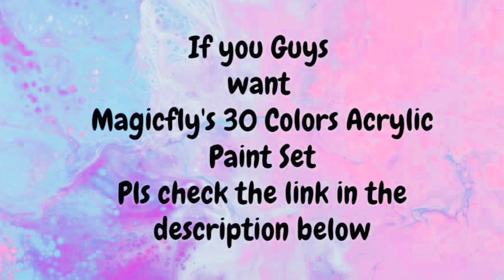How to make Hello kitty House Shape Pencil Sharpener With Paper/Hello Kitty Stationery/Supplies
Thank you magicfly Amazon shop for acrylic paint set
The links :
Magicfly 30 Colors Acrylic Paint Set: